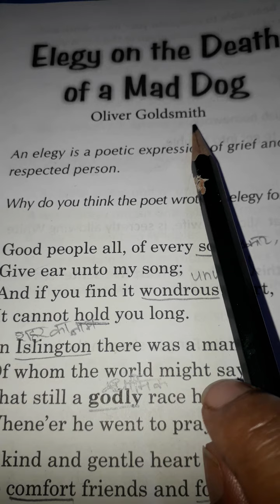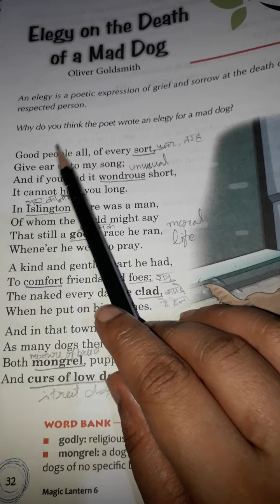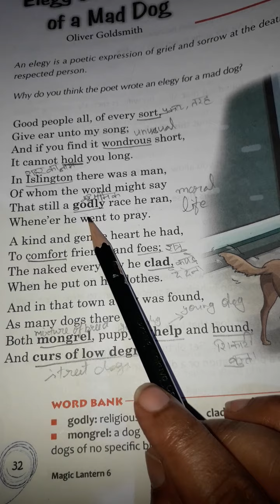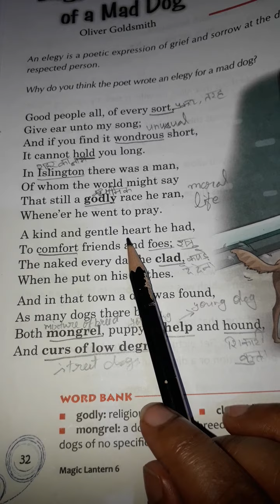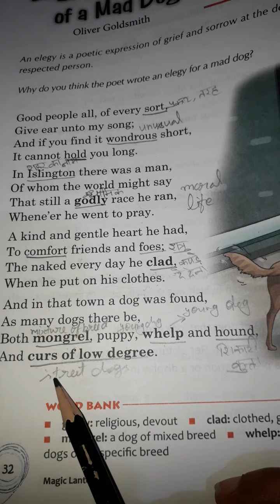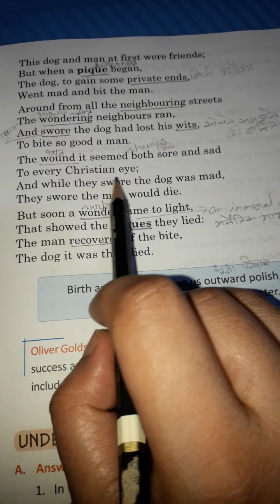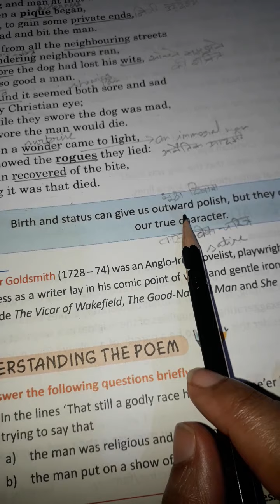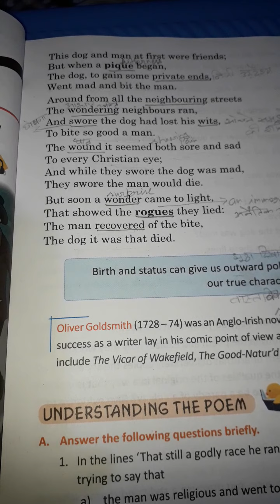The Title is 'Elegy on the Death of a Mad Dog ', written by Oliver Goldsmith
This is a sad song, which is wrote on the Death of a Mad Dog. This idea is very unusual but it is actually a satire on the society.